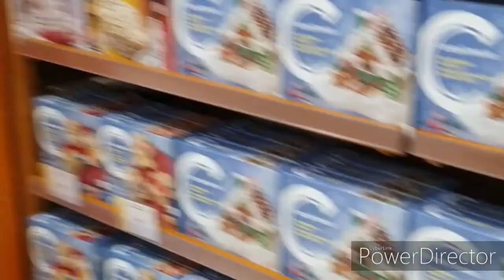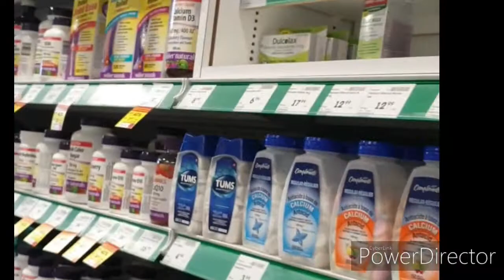Our first visit to Sobeys Shediac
Sobeys Supermarket is one of the popular store in Canada.